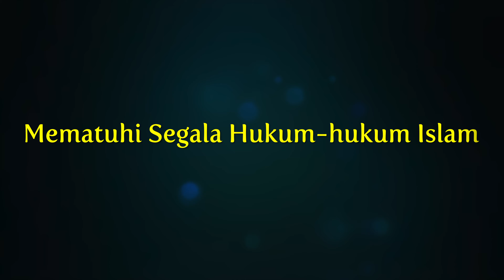🎬Ustaz Abdul Hadi Bakri Abdullah - Mematuhi Segala Hukum-hukum Islam | 4K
-Sambungan Tafsir Ayat-ayat Yang Ada “Wahai Orang-orang Yang Beriman….
- Kuliah Subuh
- Masjid Al-Falah USJ9, Subang Jaya
- 24 Syaaban 1443H, 27 Mac 2022

Aamiinn
Terima Kasih.